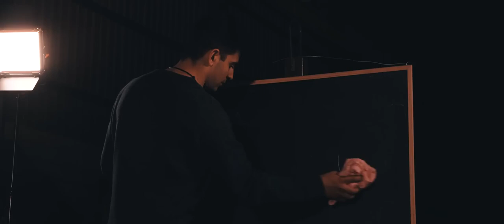Oktopussy - Brilla el Sol (Videoclip Oficial)